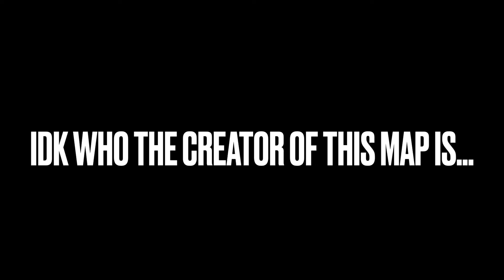Random, Funny Piggy Video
The bathroom door, like r u serious—💀